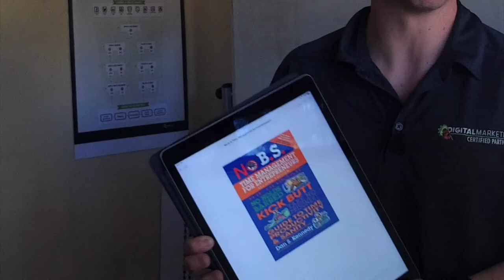Improve Your Daily Productivity With These 3 Tweaks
Do you struggle with Time Management?

Implement these 3 tips so you can increase your daily productivity and achieve your business growth goals. These 3 tips have been instrumental in helping me grow the company to multiple 6 figures and be on our way to becoming a 7 figure business.

The 3 Tips:
1. How to Value Your Time Properly
2. Tools and Strategies to Eliminate distractions (like Facebook)
3. Using the Block and Tackle Strategy daily and weekly

This book was the catalyst that drove these changes for me several years ago: No B.S. Time Management for Entrepreneurs by Dan Kennedy

Check it out here on Amazon